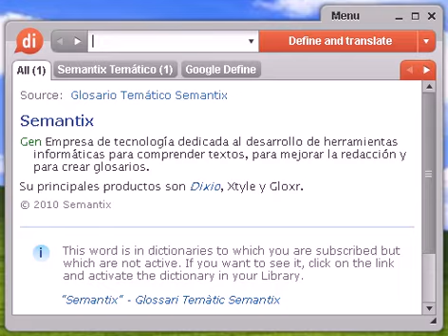Definición de predicadora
predicadora, diccionario, define, definir, significado, español, castellano, Dixio